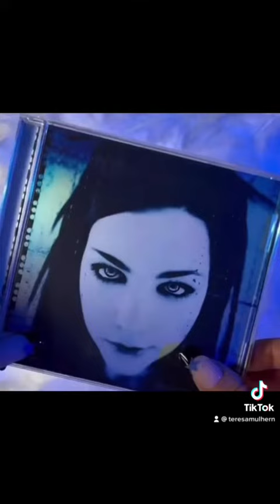Hipdot Collaborate with Korn And Evanescence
Hipdott are collaborating with Evanescence and Korn for a new collection

Thanks to both trendstopia and makeupreleaseradar for fhe info that I got from their instagram accounts!